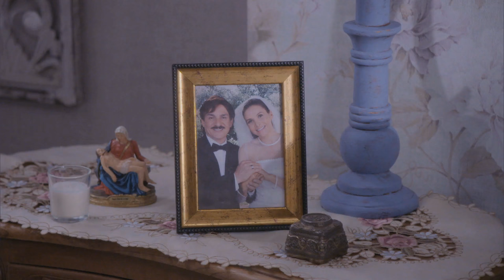Diviértete con lo que pasa en Las Vega's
Pronto conocerás la historia de las mujeres de Carlos Vega y su polémico negocio. Es xUnaNobleCausa.